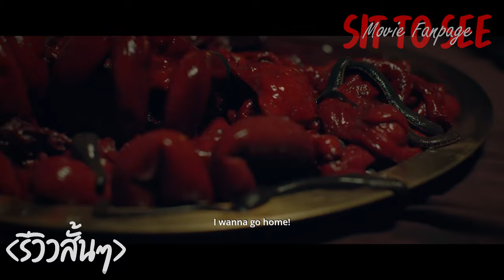หม่อม The Elite of Devils | รีวิวสั้นๆ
พรี่ผู้จัดการเต้ Block Office - หนังหลังเลิกงาน

พรี่อาร์ม รีวิวเหลือๆ

ปัน หนังเพื่อher